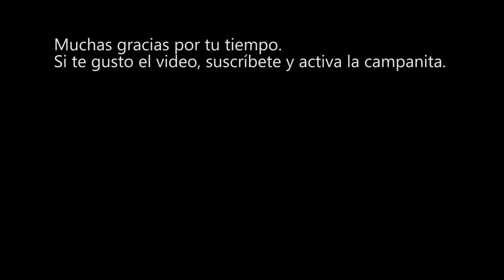No podras reenviar mensajes a más de 5 contactos por WhatsApp | CompuFormulaMx | 23 Ene 2019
La aplicación ahora limitará los reenvíos a cinco veces. Esto es un intento mas por combatir la divulgación de noticias falsas, la “desinformación y los rumores”, según afirmaron ejecutivos de la durante un evento en Indonesia.
“Estamos imponiendo un límite de cinco mensajes en todo el mundo a partir de hoy”, indicó Victoria Grand, vicepresidenta de Política y Comunicaciones de WhatsApp.